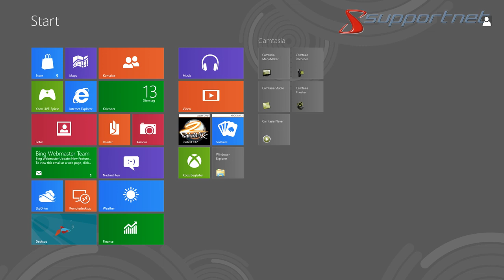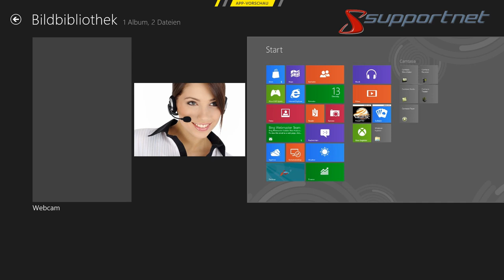Mit Microsoft Windows 8 schnell einen Screenshot erstellen. Supportnet Tipp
Lernen Sie in diesem Video die neue Screenshot-Funktion von Microsofts WIndows 8 kennen.

Im Laufe eines Computerlebens erstellt sicherlich jeder irgendwann Mal ein Screenshot, der eine häufiger, der andere weniger. Wie man solche Screenshots mit den bisherigen Windows Versionen erstellt ist wohl den meisten bekannt. Microsoft vereinfacht nun diese Funktion in Windows 8, was es mit der Änderung auf sich hat erfahren Sie in diesem Artikel.